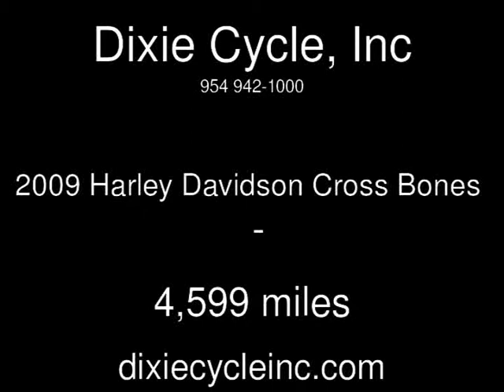2009 Harley Davidson Cross Bones Used Motorcycles - Pompano,Florida - 2016-02-24